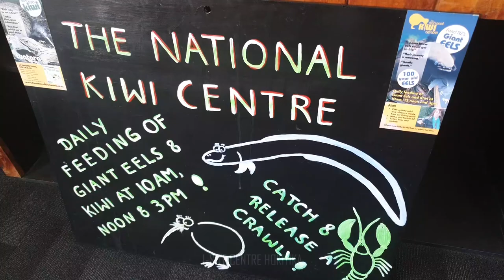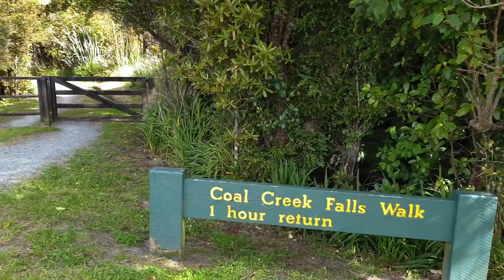Travel New Zealand - Hokitika to Reefton | Mobile Videography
This is the day 2 of our road trip. We started from Hans bay camp site and headed to Reefton through Hokitika town and Greymouth. We spent our 2nd night at Slab Hut Creek Camping Site, Reefton.

All the videos were captured by Galaxy Note 9.

Our Route:
1. Hans Bay, Lake Kaniere.
2. Hokitika Town.
3. Hokitika Gorge.
4. Coal Creek Falls, Greymouth.
5. Slab Hut Creek Camping Area, Reefton.